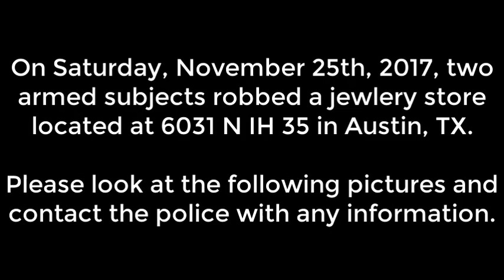APD seeking assistance in Aggravated Robbery of Jewelry Store